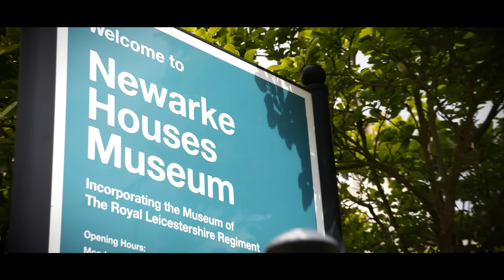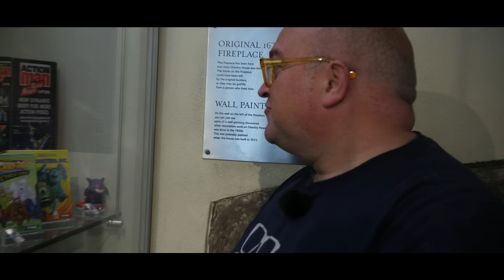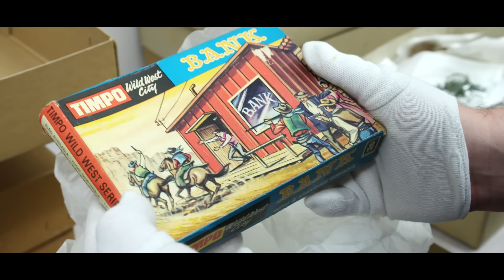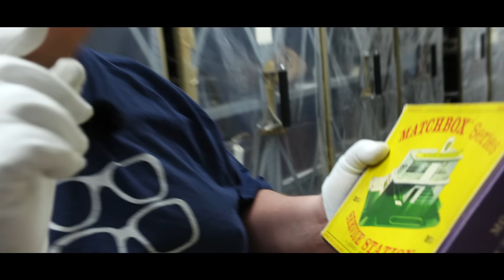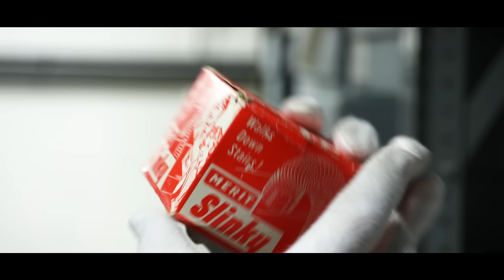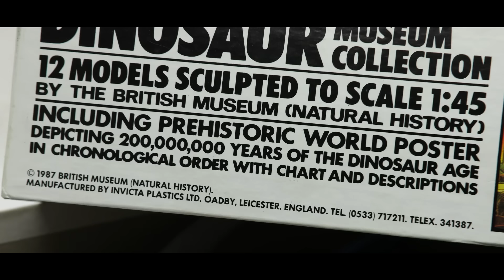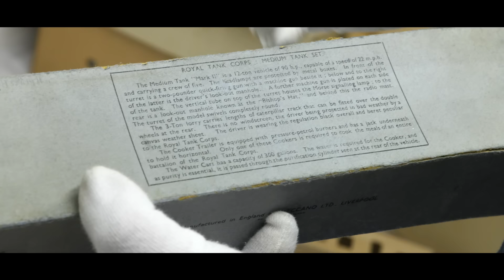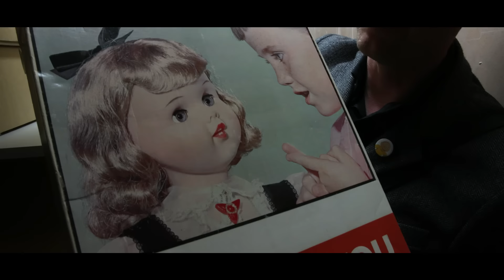Toyshop on Tour - Raiders of the Lost Archive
Follow Joe and Gav in a mini adventure around Leicesters own Newarke Houses and Museum, featuring some iconic Leicester toys and history

All the latest updates and live videos on our Facebook